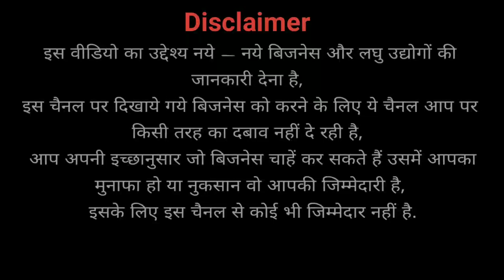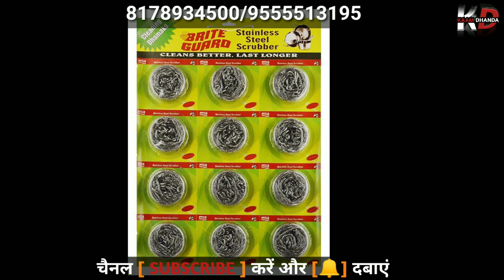1 मशीन से 10 बिजनेस करें, high profit business idea 2020, new business idea 2020, scrubber business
1 मशीन से 10 बिजनेस करें, high profit business idea 2020, new business idea 2020, scrubber business

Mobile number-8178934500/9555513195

Address-593/38 Onkar Nagar C,Tri Nagar New Delhi-110035

Scrubber packing business
Dry fruit packing business
Khade masale packing machine

2020 mein kaun sa business Shuru Karen
2020 Mein Ghar Se kaun sa business Shuru Karen
2020 Mein Kaise business Shuru Karen
Ghar Se kaun sa Lagu Udyog Shuru Karen
2020 Mein Ghar Baithe kaun sa business Karen